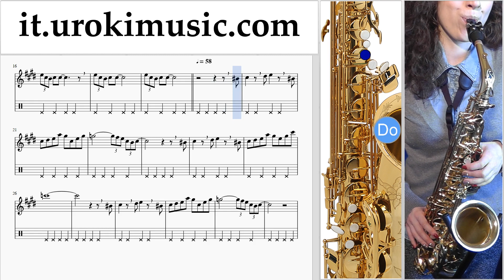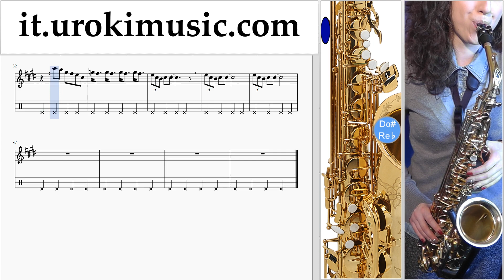Corso di Sassofono Contralto The Pink Panther - Theme Song Tablature Tab Parte#2 um-i276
Corso di Sassofono Contralto The Pink Panther - Theme Song Tablature Tab Parte # 2 um-i276 Si prega di scrivere nei commenti, come rendere le lezioni più utile a voi?